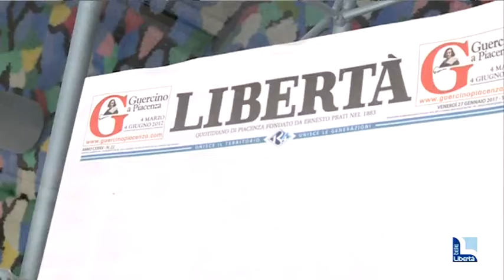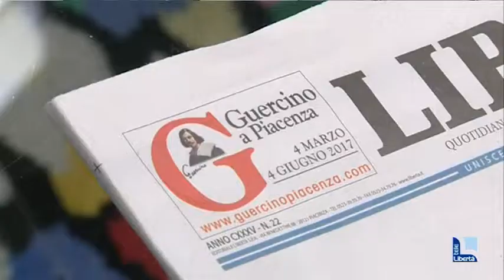Stefano Carini a Nel Mirino: “Libertà è il megafono della gente”